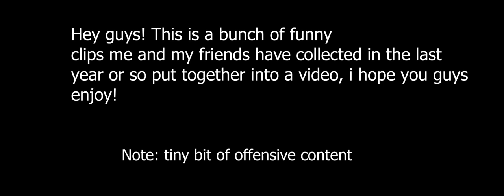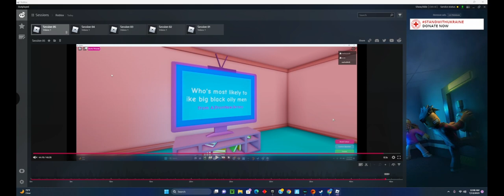Funniest clips of 2023 so far